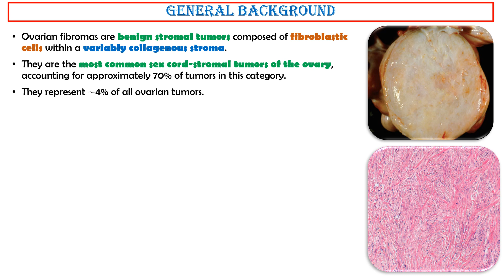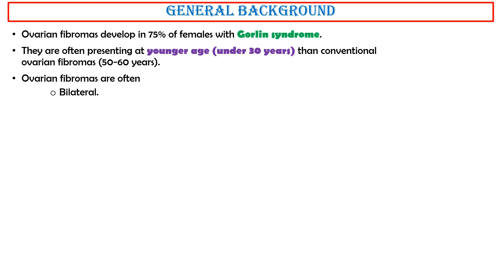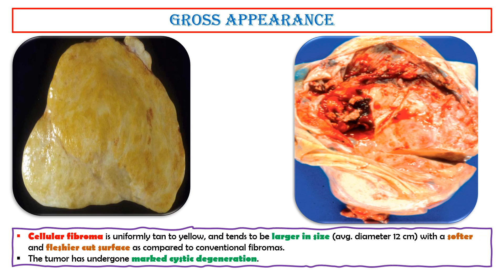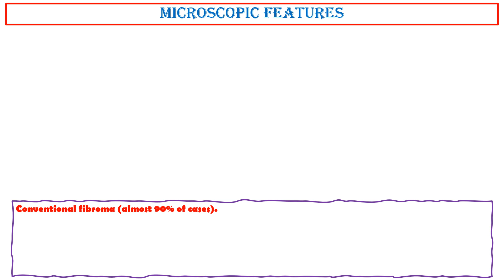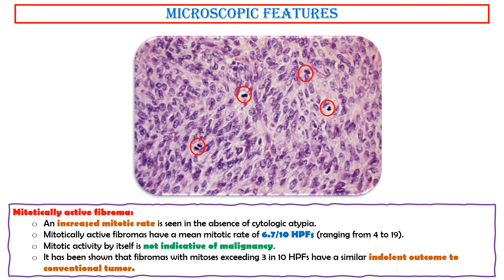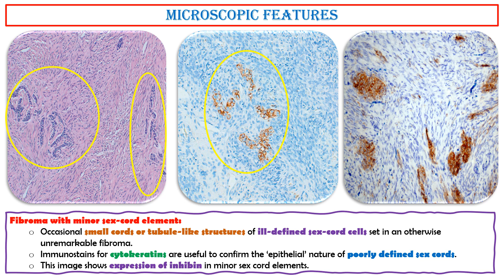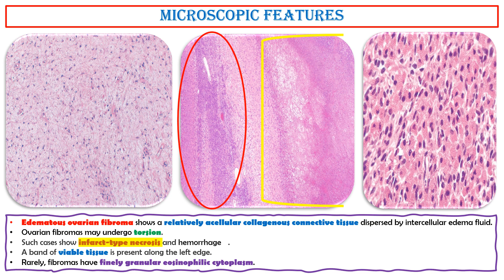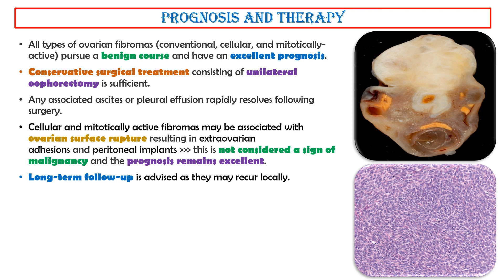SEX CORD STROMAL TUMORS OF THE OVARY, OVARIAN FIBROMA BY DR WAFAEY BADAWY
Ovarian fibromas are benign stromal tumors composed of fibroblastic cells within a variably collagenous stroma. They are the most common sex cord-stromal tumors of the ovary, accounting for approximately 70% of tumors in this category. They represent approximately 4% of all ovarian tumors.